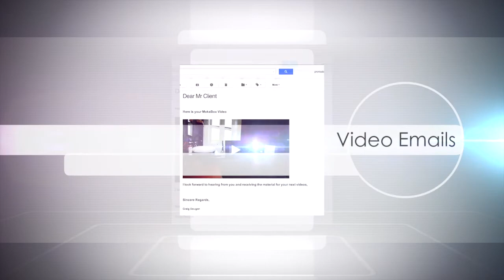Craig Dougan Mokabox Profile Video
Profile video showcasing why Craig Dougan should be your preferred partner for producing your video.